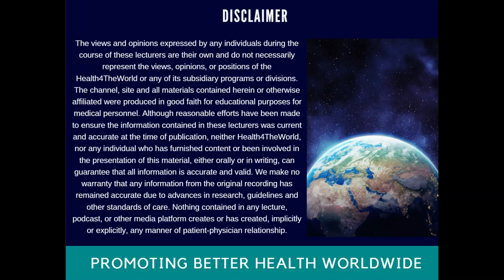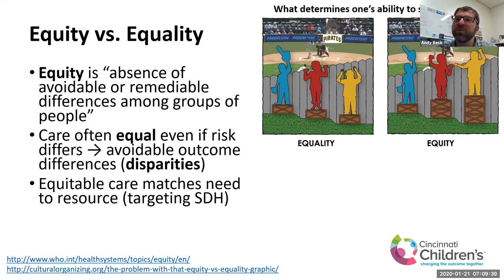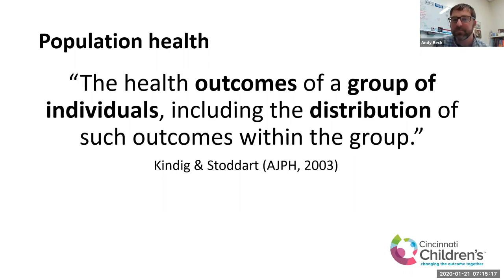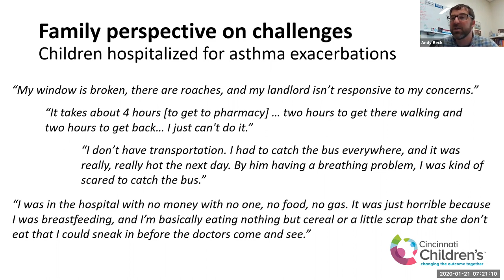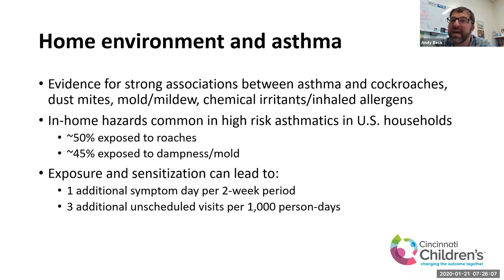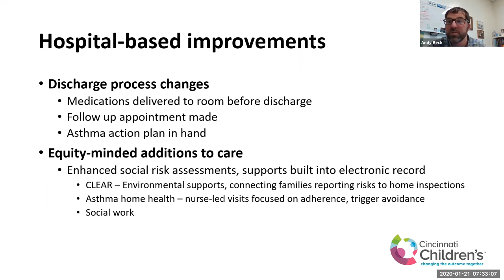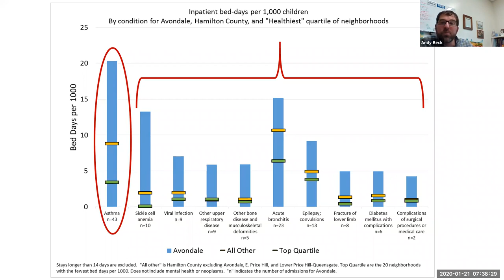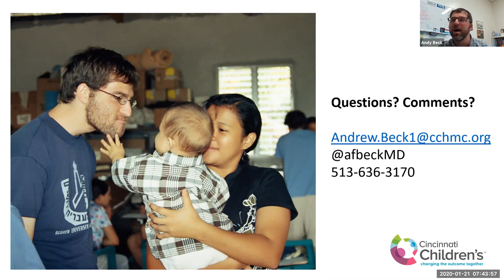Population Health Approaches to Pediatric Asthma Care